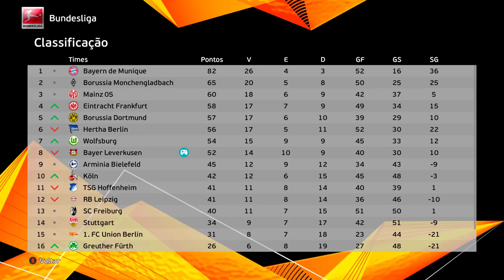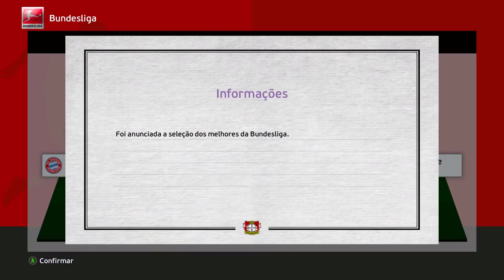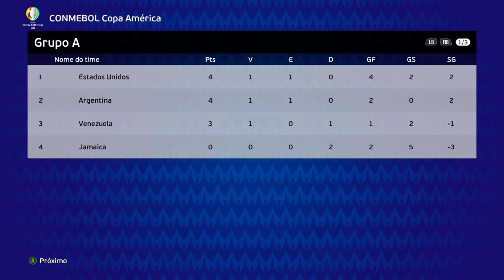COMEÇOU A COPA AMÉRICA 2024!! PEREBINHA NELES🤪 - Rumo Estrelato #54 | PES 2021